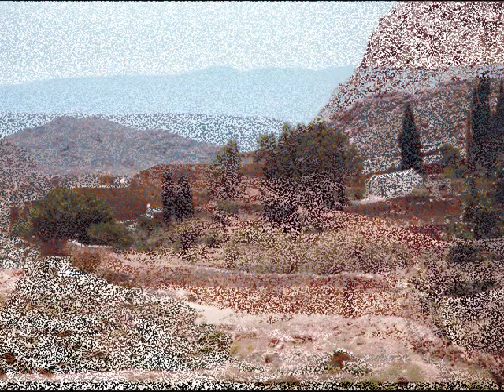MFO to St Catherine's Trip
Supporting Camp David Peace Treaty allowed employees travel throughout Egypt and Israel.   Featured here are two trips to the St Catherine's Monastery and the summit of Mt Sinai.  After my first angelic trip to the summit, I returned with B&W film and sheik's dress robes for a special photo shoot.